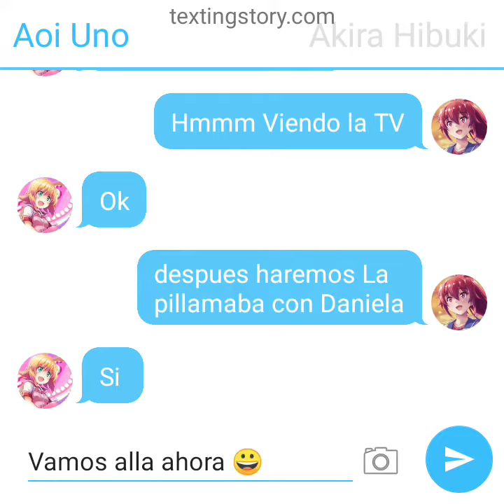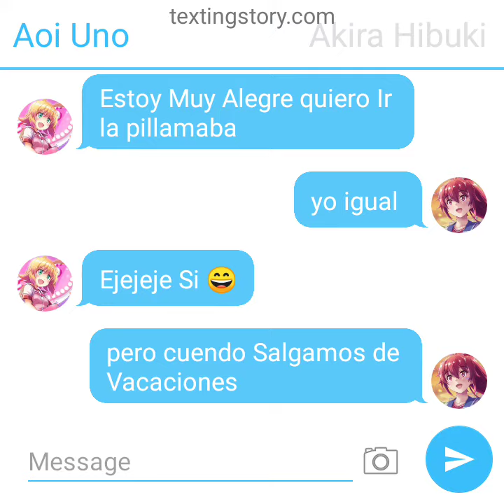Aoi y Akira quieren Ir a mi segunda pillamada